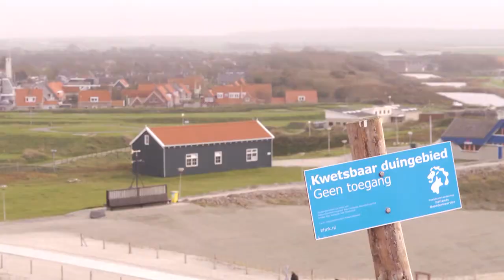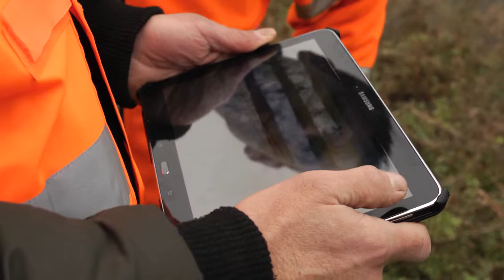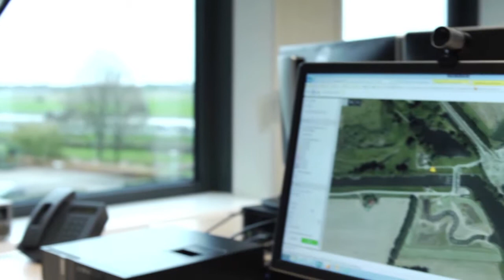Waterveiligheid: Genomineerden Waterinnovatieprijs 2015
De waterschappen zorgen voor veiligheid en droge voeten en zoeken voortdurend naar manieren om dit duurzamer en goedkoper te kunnen doen.